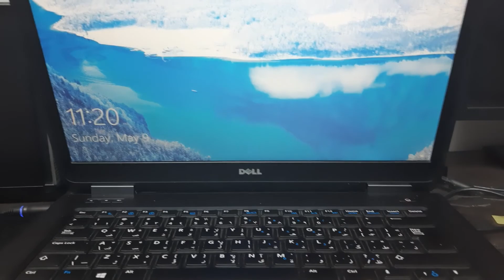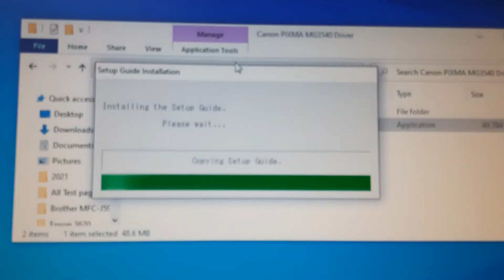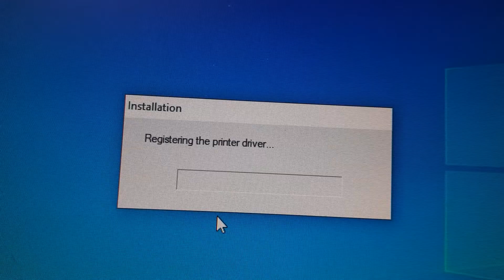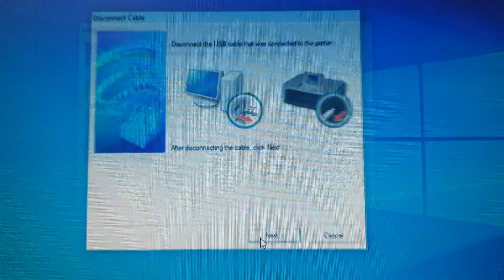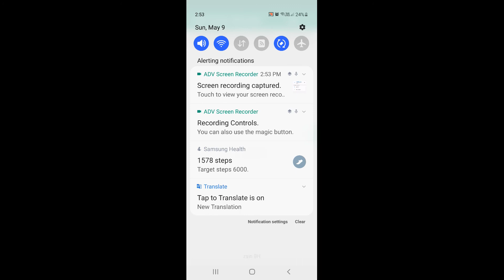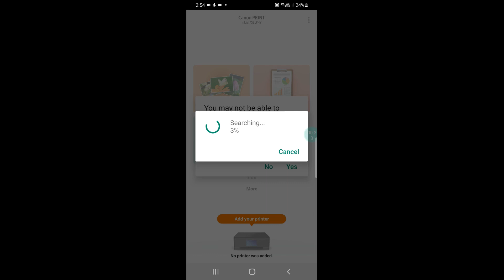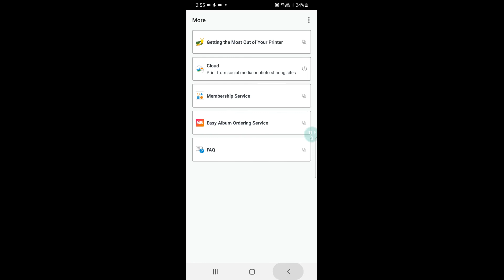Canon MG3450 ربط طابعة كانون لا تحوي على شاشة بالواي فاي مثل